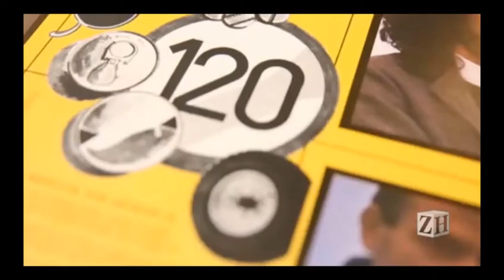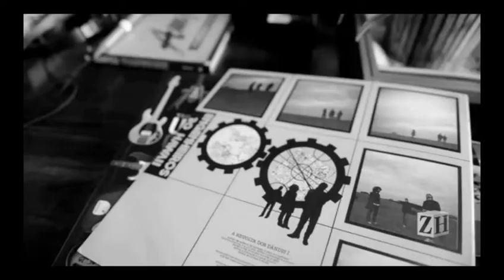Humberto Gessinger no Ao Pé Da Letra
Humberto Gessinger no 'Ao Pé Da Letra' do Segundo Caderno, jornal Zero Hora.